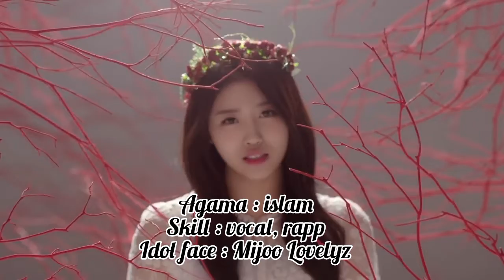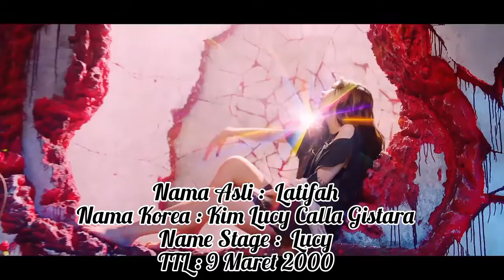[TEASER] COMEBACK CHARMING SKY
HOT Teaser!!!

Member :
- Silver
- Lyn
- Ina
- Lucy